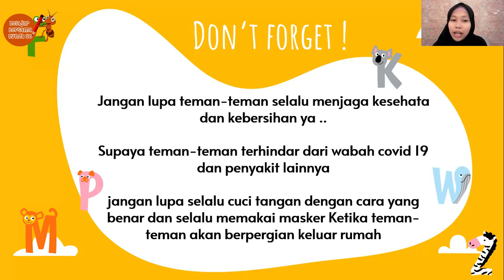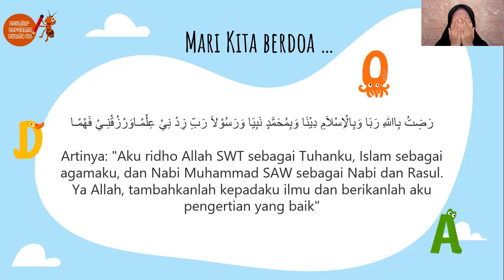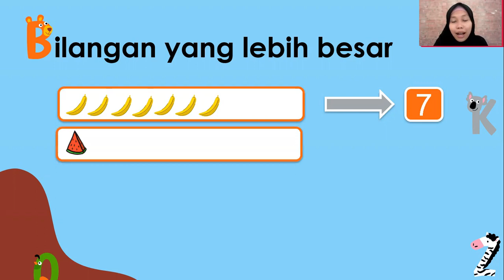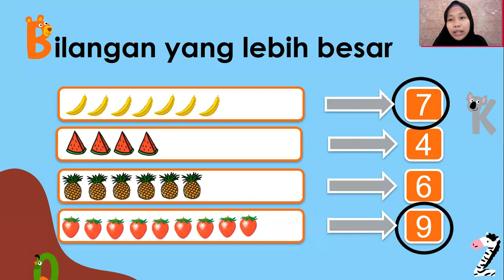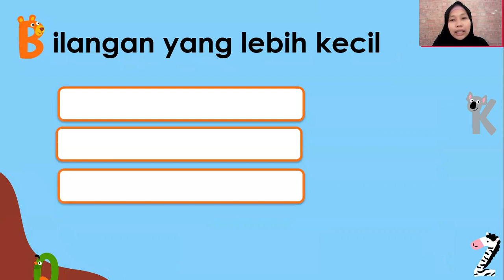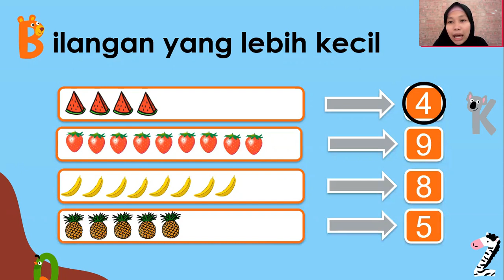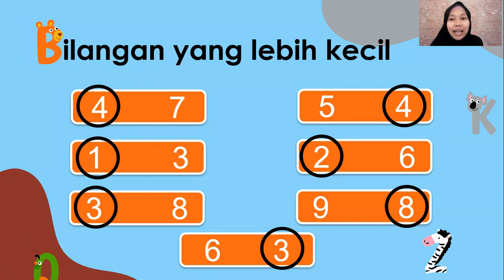Bilangan Lebih kecil dan lebih besar (KELAS 1 SD)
KELAS 1 SD TEMA 3 SUBTEMA 3